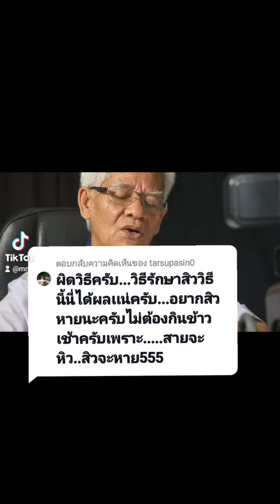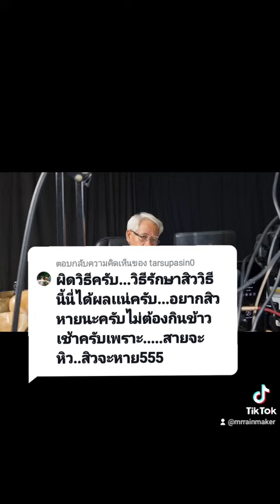อยากสิวหายนะครับไม่ต้องกินข้าวเช้าครับเพราะ.....สายจะหิว..สิวจะหาย555